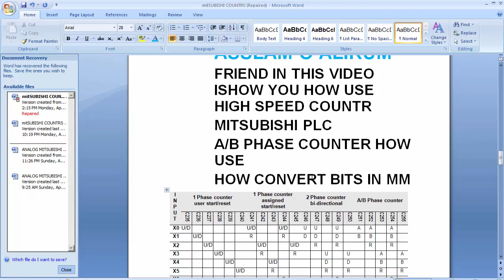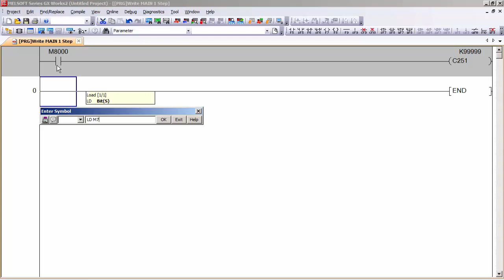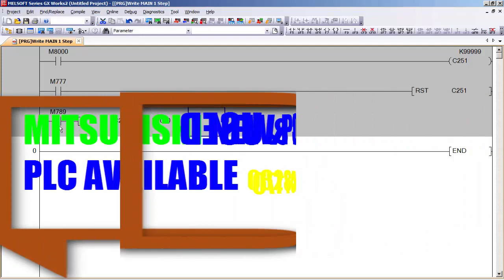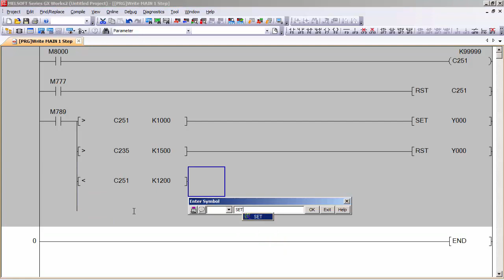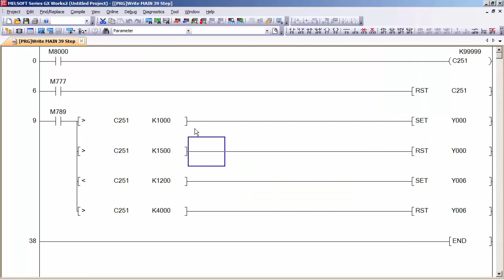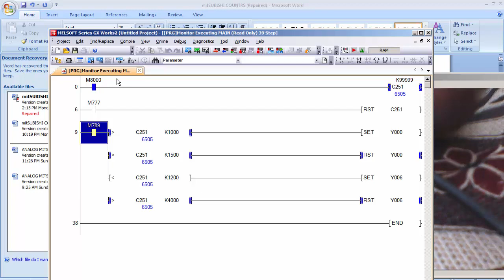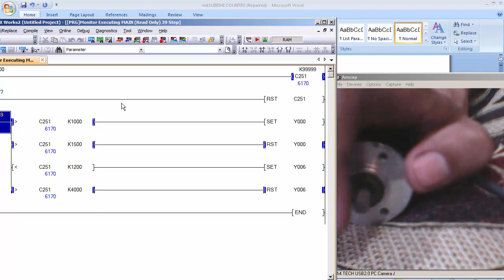HOW OUTPUTS SET RESET FROM HIGH SPEED ENCODER MITSUBISHI PLC FX2N 2 PHASE URDU HINDI LECTURE 37